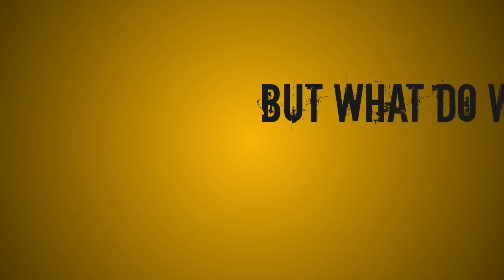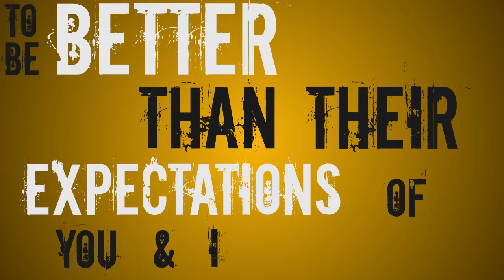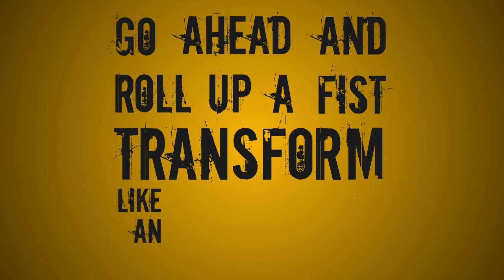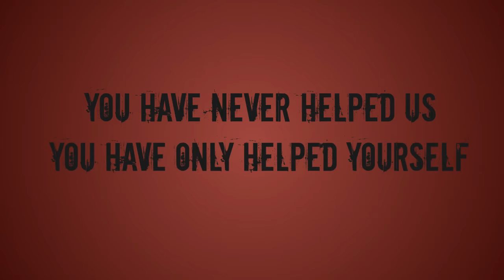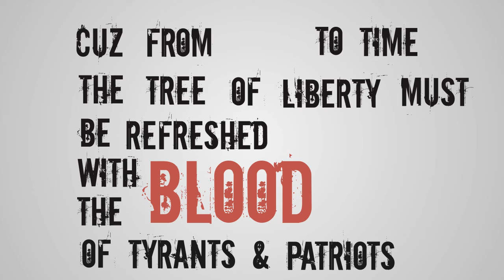iLL.Luminous Brutez + The M.E.E.K - Fists In The Air (Un-Official Lyric Video)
Official Lyric Video for iLL.Luminous Brutez + The M.E.E.K's debut single "Fists In The Air" featuring Deka The Orator & iLL.Luminous Brutez

Produced by Jabari "J-Biz" Moore

iLL.Luminous Brutez - Opening:
See we tired of they lies, attempts to segregate the truth from their crimes/ but Babylon's falling... And the meek shall rise/microchip gon fail us/ rise up and come up out her children/4 u not partake/ in her judgment today, of suffering

Hook:
Go and make a Fist, and Put in the Air/ Put in the Air, Put in the Air x2
Go and make a Fist, and Put in the Air, Air, Air Air... Put in the Air, Air, Air Air!!

Verse 1:
See this land is swaying/Oh yes see this worlds gon crazy/ but what do we do, when politicians who represent us n gon on and played WE/ Tired of they lies, murders in disguise/ Big brother in the sky/ attempts to deny the laws of The Most High/ the separation of you from I/

We UNITE and strive to be better than their expectations of you and I/no need for population suicide/ we will ride/ yes you and I/ yea!! To my people/ children of yah now! Stand firm and stand tall/ peace to the children of the future/ forgive us for not acting sooner/ what we gon do is...

Unite in peace in these streets/ raise hell for the plutocracy/ that destroys the future of you and me/ from the slums to the streets, rise to ya feet!

Fight, for the peace of our future/ strive, for the healing of the nation/ those/ who seek the guidance from our father/ rise higher than a fist thru the ceiling

Hook:
Gon make a Fist, and Put in the Air/ Put in the Air, Put in the Air x2
Gon make a Fist, and Put in the Air, Air, Air Air... Put in the Air, Air, Air Air!!

Verse 2:
See behind the veil of this wicked land/ lies an invisible man/operated by demon hands/Scheming to defeat the truth of this ancient land/origins of Samurai in Japan/ An even of rednecks short of government land/But see truth be told, the truth was sold/Now we gotta restart where our father left off/So I blaze for change and raise the Truth wit dem/ then blaze more tree and live the life that was/ manifested by the God in me/ light from over the stars seas/ wherever I&I be/ focus/ don't lose you soul, nor less ya body, mind & spirit/ can ya feel this
Go head roll up a fist/ transform like an alchemist!!!

Deka The Orator - Bridge:
Modern day slavery, we are forced to fight a war in Iraq to symbolize our own bravery/ we come home with a badge of honor, for slaying our brother/ then they call us house niggaz, field niggaz, sand niggaz or just niggaz/ you see they, loosen up the noose, then extend the whip so it'll reach overseas/ they quarantine our cities, cut down our trees/and infect our people with man-made disease/ when they specialize in corruption / like falsifying documents/ like weapons of mass destruction/ and then pull me over for unpaid registration/ while they overseas destroying a whole nation? But this ain't murder? Quarters... pennies... nickels... dimes... Put em all in a straight line, and notice they turn they back on President Lincoln cuz he was supposedly, supposedly one of the ones to help free us as slaves/ Well, who was more fit to fight than a bunch of hungry, muscle bound unfed and poor/ only free from captivity to fight your war/ you have never helped us/ you have only helped yourself/we already had a program plan to escape your plantation/ go back to our motherland and say f%%^your nation! I am ANTI who Is after me/ Gimme ya thoughts, put em in a zigzag and smoke em like trees/ Put ya fists in the air/ Put it in the air!/ Put ya fist... in the air!

Outro:
For the future... For the peace & truth speakers... Freedom fighters and oath keepers... For the Bradley Mannings, Julian Assange & Edward Snowden's of the world. Cuz from time to time the tree of liberty must be refreshed with the blood of tyrants & patriots...